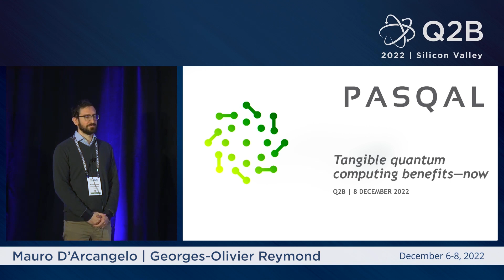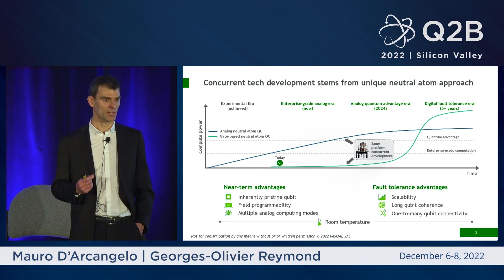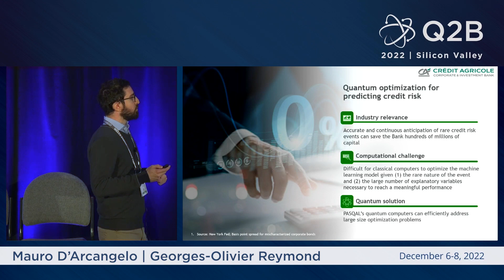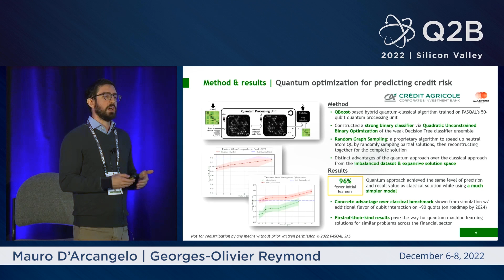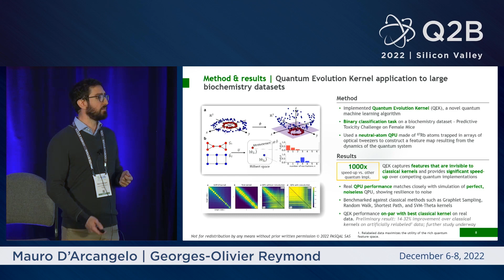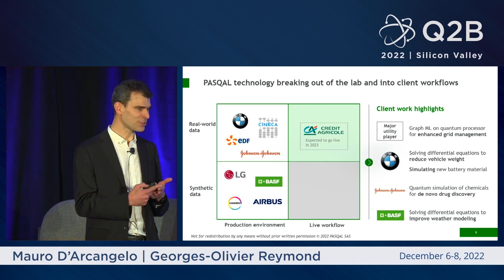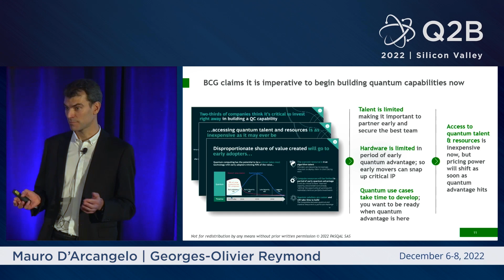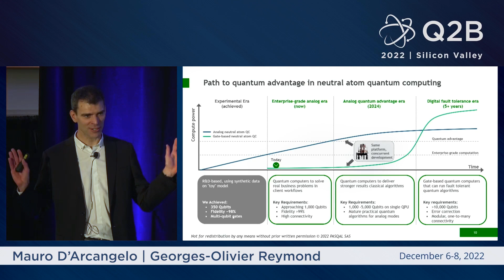Q2B 2022 SV | Tangible Q. Computing Benefits, Now: Amplify Q. Production Performance | Pasqal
Mauro D’Arcangelo, Quantum Software Engineer, Pasqal and
Georges-Olivier Reymond, CEO, Pasqal | Tangible Quantum Computing Benefits, Now: Amplify Quantum Production Performance